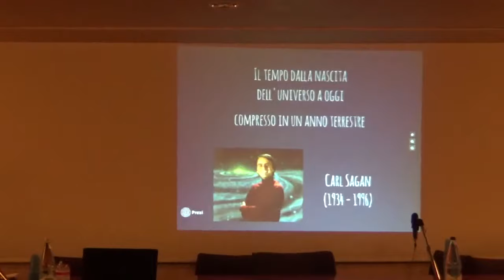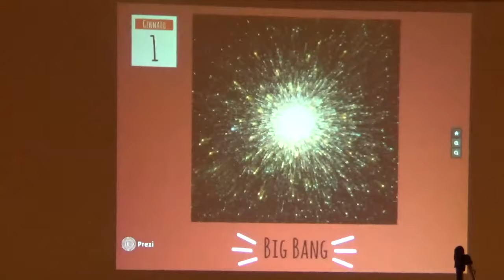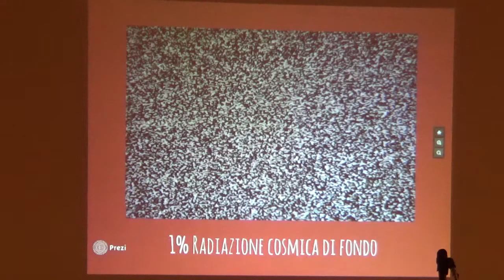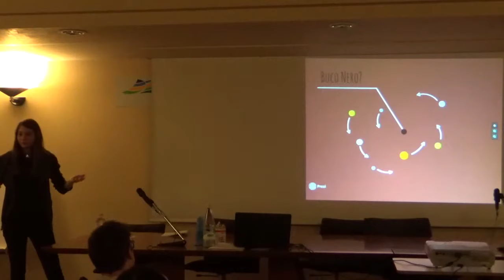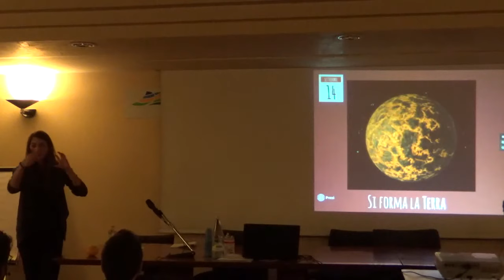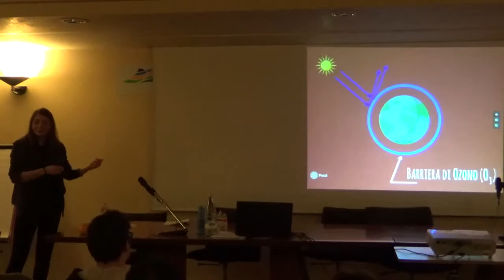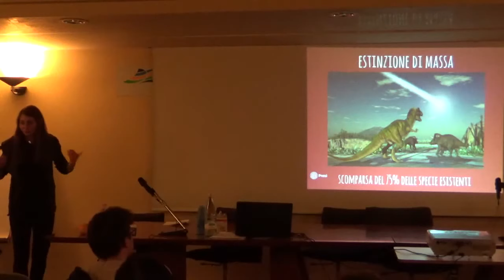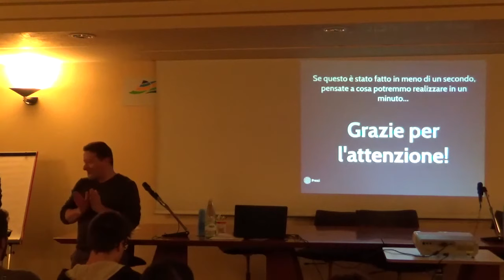Calendario Cosmico di Carl Sagan - Gaia Lorenzi all'AAR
La studentessa Gaia Lorenzi, socia degli Astrofili Soglianesi "Vega", ospite dell'AAR, ci racconta il Calendario Cosmico di Carl Sagan, presso la Sala "Don Polazzi" di RomagnaBanca di Savignano sul Rubicone.